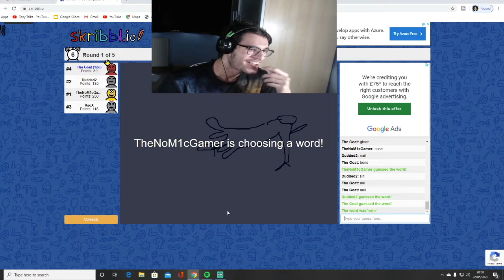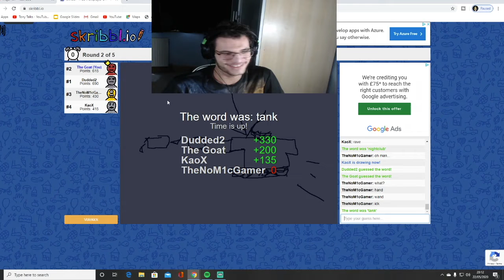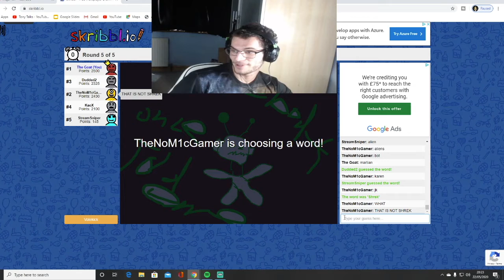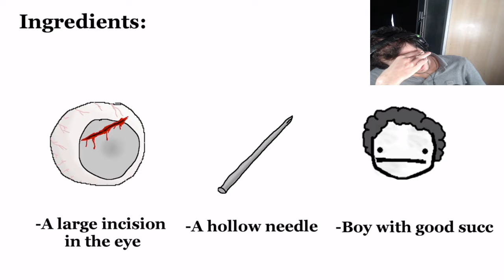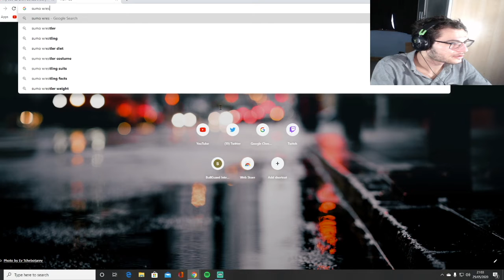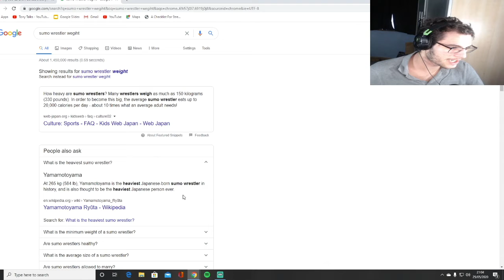TGS98 Stream Highlights #1